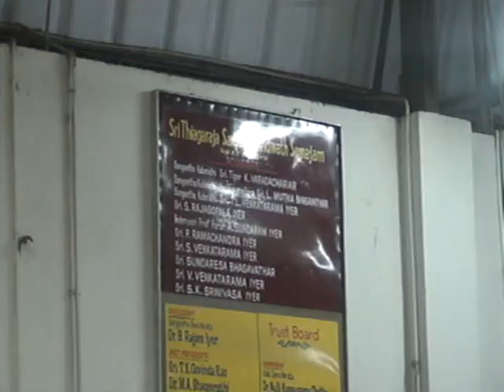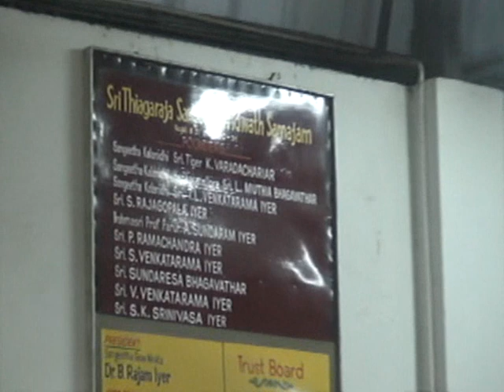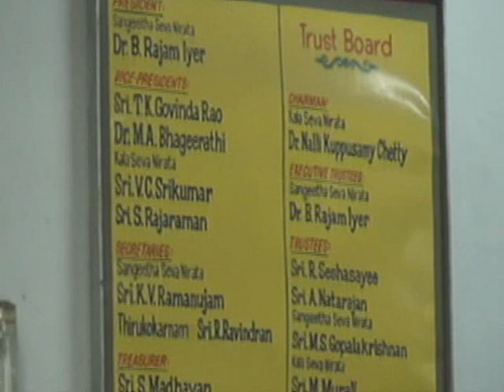VaachamaGo Charame Manasa, Kaikavashi by Ms. Niranjana Srinivasan disciple of Lalitha Sivakumar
VachamaGo Charame Manasa, Kaikavashi by Ms. Niranjana Srinivasan disciple of Smt. Lalitha Sivakumar Daughter-in-law and disciple of Smt. D.K. Pattammal, Accompanied by Sriram Sridhar on Violin and Thirucherai Koushik Rajagopal on Mridangam